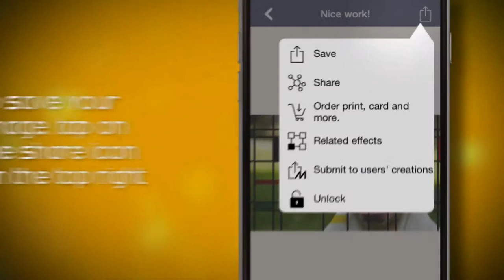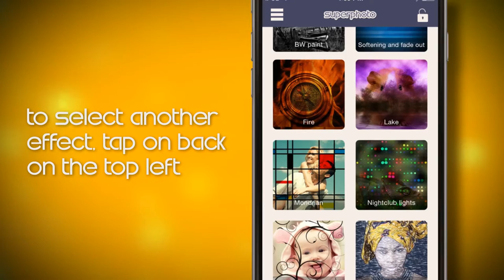SuperPhoto - Photo Effects & Filters for iOS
The new version that works natively in your device without need of Internet, lets you apply new filters in any resolution and provides advanced preview.